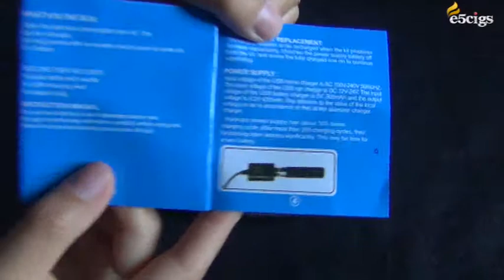CE4S-11ZP Double Stem 1100mAh Detachable Electronic Cigarette with CE4S Atomizer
Product Description

Features:
* A healthy way of smoking, harmless to yourself and people around you
* Fits for Ego series e-cigarette
* Convenient to use, easy to fill with E-liquid, no leaking
* CE4S atomizer is detachable and transparent with single cotton wick
* Inhaler is with soft silicone cap for protection when you are not using it
* Automatic battery without button is more convenient and power-saving
* The crystal bottom of battery will be sparkling when you are smoking, which will bring more funny
* Comes with portable box for easy & convenient carrying

Specifications:
* Atomizer capacity: 1.6ml
* Atomizer resistance: 2.4 ohm
* Battery capacity: 1100mAh
* Battery length: 10 cm
* Working voltage: 3.7V
* Charging time: About 2 hours
* Whole Length: 16.5 cm
* Color: Stainless steel color

Package includes:
2* E-cigarettes
1* Charging cable
1* Empty bottle
1* Charger adapter (Two round-pin plug)
1* Portable box
1* User manual